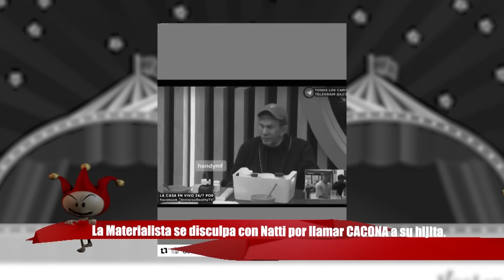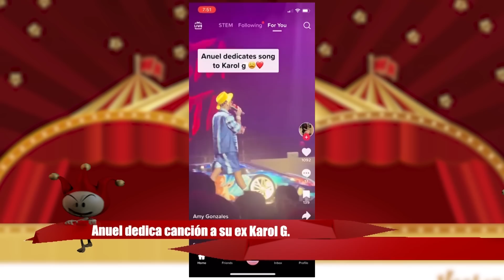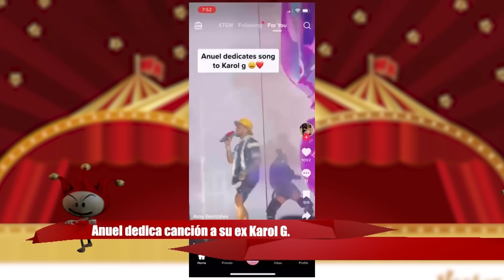MAMI JORDAN CANTANTE/ LA HUMILDE YAPOORT/ MATERIALISTA PIDIENDO PERDÓN/ ANUEL DA ASCO POR KAROL